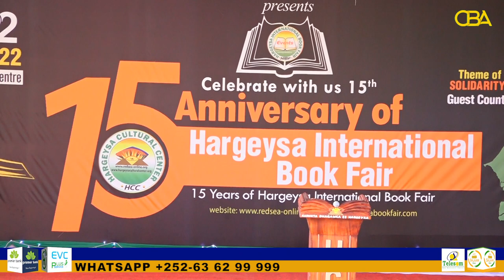Bandhiga Caalamiga ah ee Carwada Buugaagta oo Maanta Laga Daahfuray Xarunta Dhaqanka ee Hargeysa.